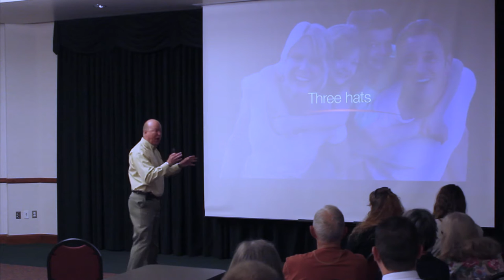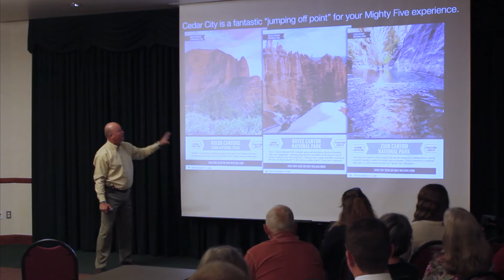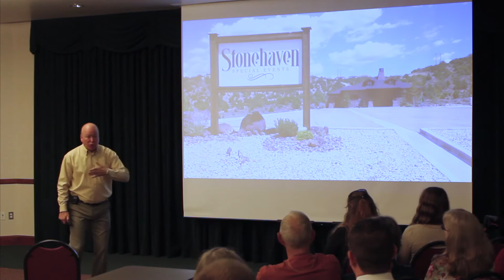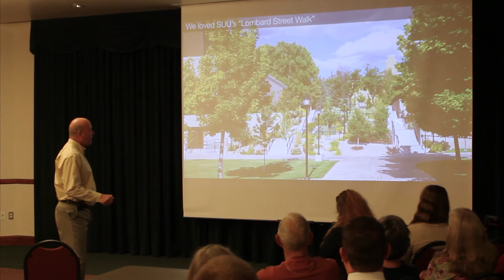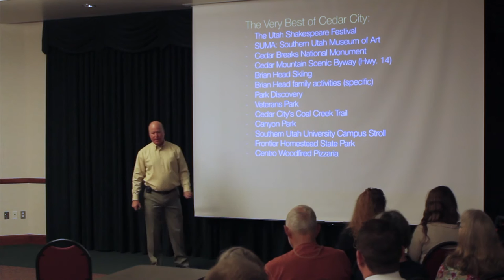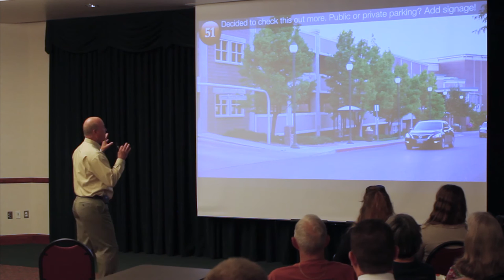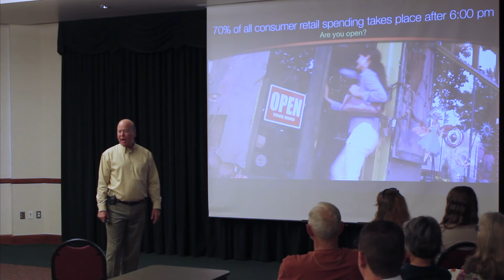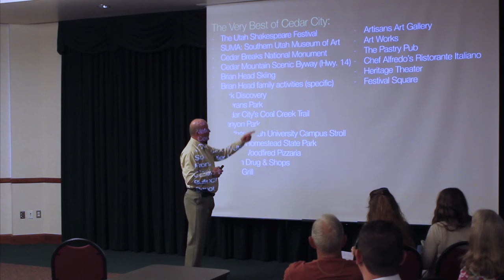Roger Brooks Assessment - Cedar City